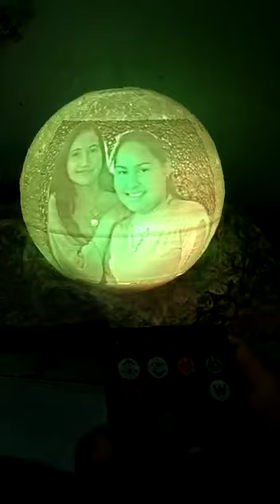3 D printed magic lamp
prepared and Designed by DEEPAK (mech) AND UVRAJ (EC)
Students of Government polytechnic palanpur